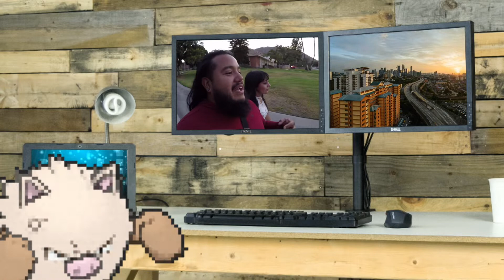100TH EPISODE! LEVEL ZERO COMPLETE (POKEMON GO)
We've made it to 100 videos and have grown along with the community. A Special thanks to everyone that has been part of this journey.
Talk to us in the comments! PEACE

WATCH OUR PAST COMMUNITY DAYS!